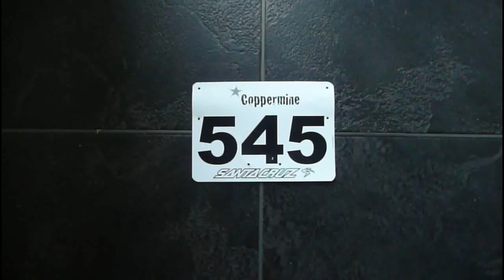My Mountain Bike Race - Coppermine Enduro - 16-02-13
I entered this race which I was training for the last while. Ripped through the 40Km long 870m high course - fell off once and punctured both tyre tubes. Still managed to finish in 3h 33m. Had a Sprig&Fern Fern Lager at the end and that was so well received! Refreshing!